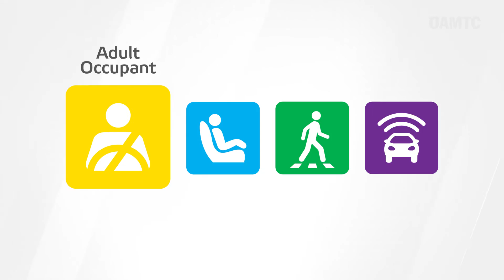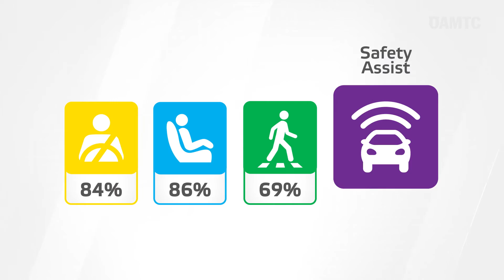Isuzu D-Max | ÖAMTC Crashtest 2020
Isuzu D-Max im Crashtest 2020: Erwachsenensicherheit 84%, Kindersicherheit 86%, Fußgängersicherheit 69%, Sicherheitsassistenten 83%, insgesamt 5 Sterne (Standard Safety Equipment). und
0:00 | Erwachsenensicherheit
Frontcrash deformierbare Barriere bei 50 km/h
(Front Offset Deformabe Barrier Test - 50 km/h)
Frontcrash starre Barriere bei 50 km/h
(Front Full Width Rigid Barrier Test - 50 km/h)
Seitencrash mit mobiler Barriere 60 km/h
(Side Mobile Barrier Test with driver - 60 km/h)
Seitencrash mit mobiler Barriere 32 km/h
 (Side Mobile Barrier Test with driver & front passenger - 32 km/h)
Schleudertraumatest
vordere und hintere Sitze bei 16 und 24 km/h
(Whiplash Low Speed Sled Tests - 16 und 24 km/h)

02:01 | Kindersicherheit
Insassenschutz - Kindersicherheit

02:32 | Fußgängersicherheit
(Pedestrian Head Impact Tests - 40 km/h)
(Pedestrain Lower Leg Impact Tests - 40 km/h)

03:23 | Sicherheitsassistenten
Assistenzsysteme
Notbremssystem für Fußgänger und Radfahrer, Spurhaltesystem
0:00 | Frontaufprall 40% Überdeckung & deformierbare Barriere bei 64 km/h
(Front Offset Deformabe Barrier Test - 64 km/h)
0:43 | Frontaufprall volle Überdeckung & starre Barriere bei 50 km/h
0:15 | Seitencrash mit mobiler Barriere bei 50 km/h
(Side Mobile Barrier Test - 50 km/h)
0:15 | Seitenaufprall Pfahltest bei 32 km/h
(Side Pole Test - 32 km/h)
01:49 | Schleudertraumatest
01:56 | Insassen- & Fußgängerschutz
02:03 | Sicherheitsassistenten